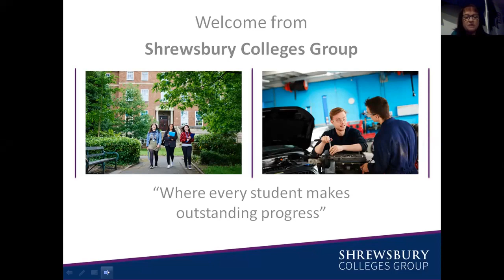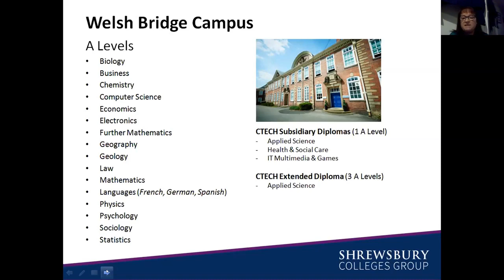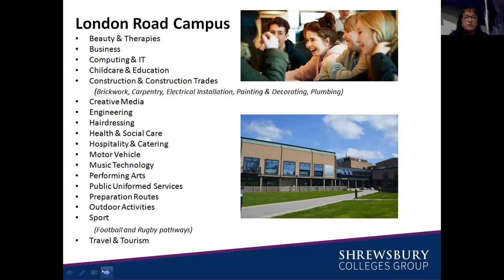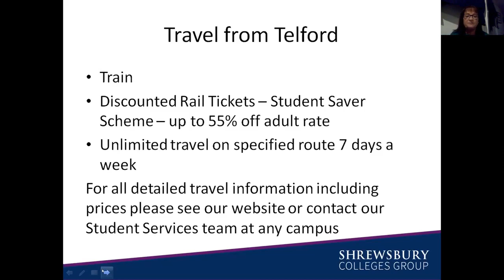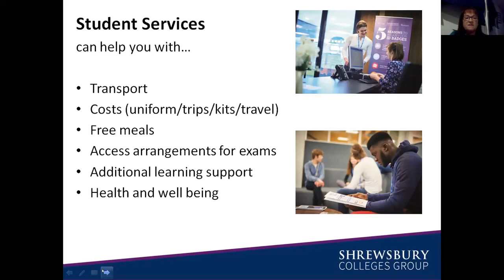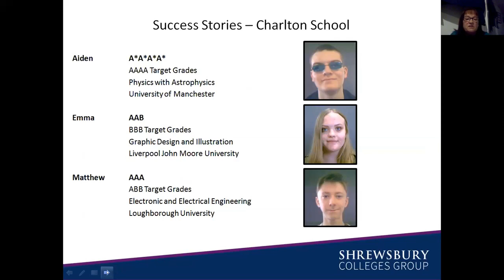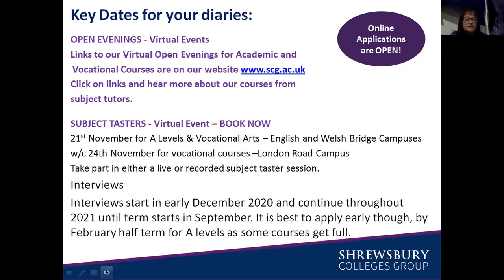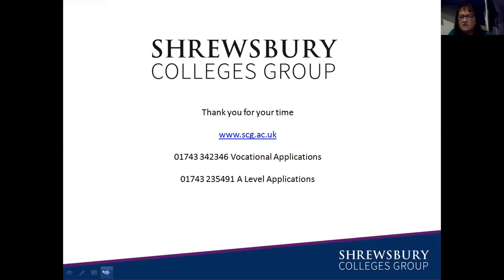13 LCT - Shrewsbury College: A Levels